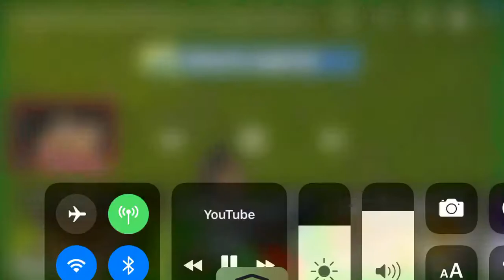BEST KILL IN FORTNITE (VICTORY ROYAL) (43 KILLS)